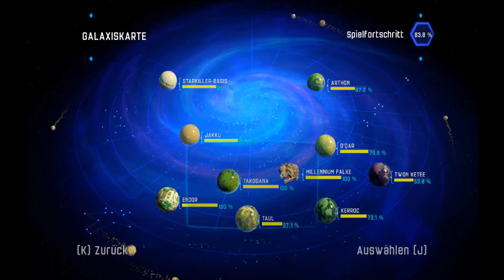Lego Star Wars: Das Erwachen der Macht #083 Lukes Insel (Freies Spiel)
Ihr könnt euch das Spiel hier kaufen: